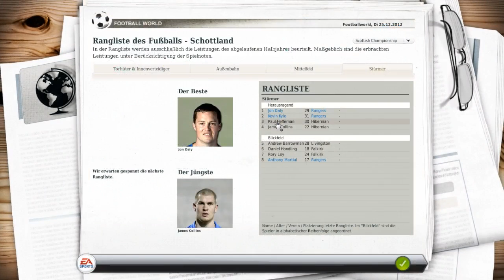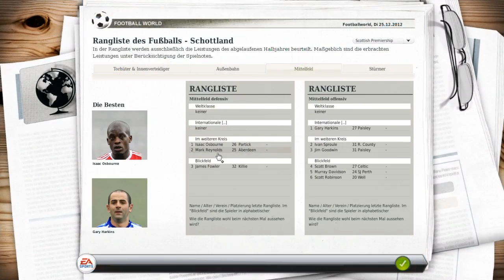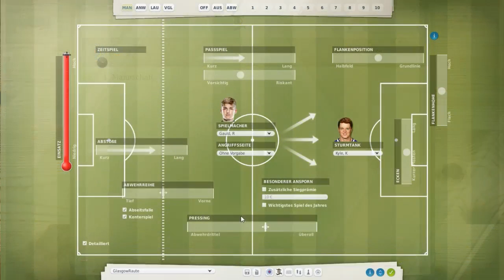Fussball Manager 13 - Reloaded Let's Play - # 030 - Wrestler Wiese zu den Rangers ? [FM 13 LP]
Einlaufmusik: Blessed   von Avicii
Tormusik:      Lovers on von David Guetta

Dein Sphinxmido